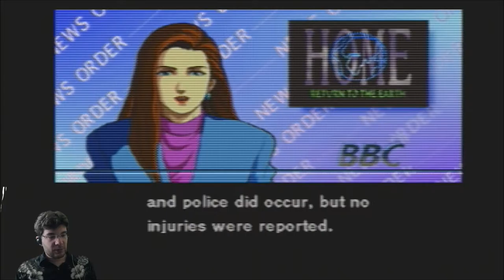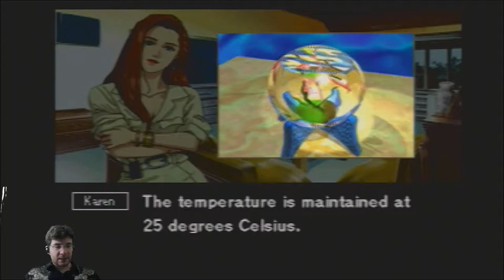Policenauts Part 11 - The NON-CO-OPerators